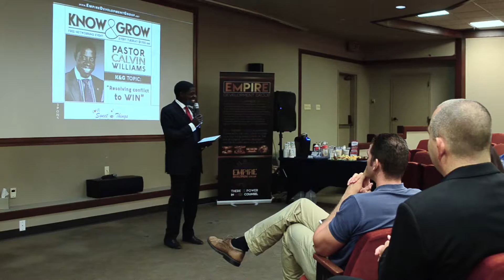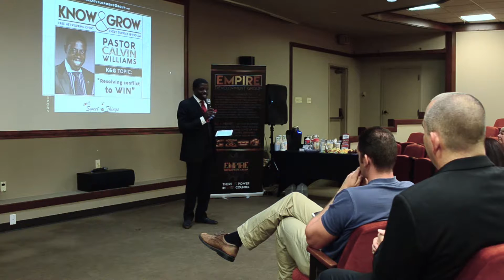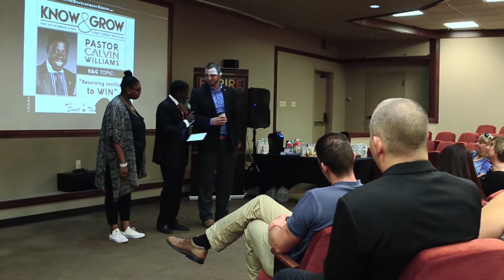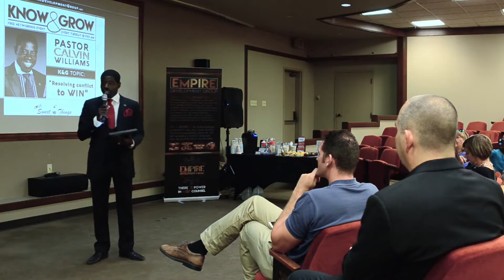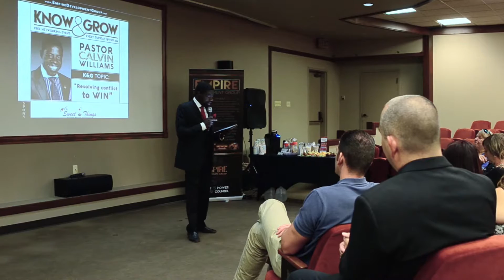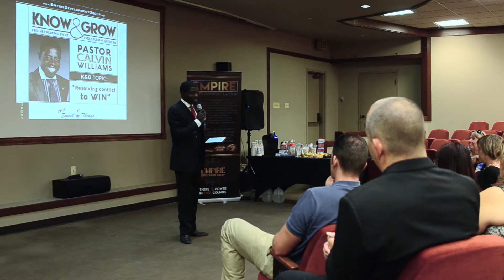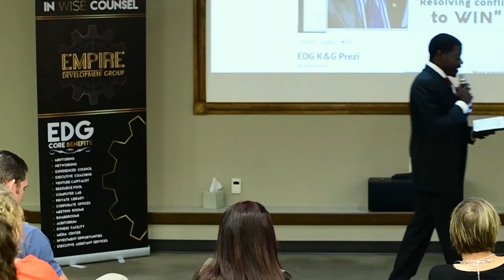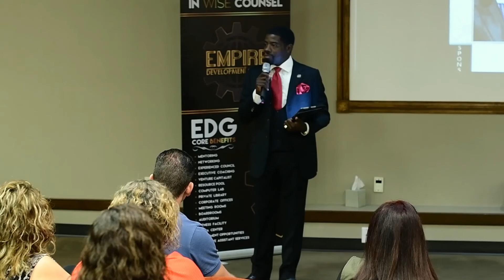EDG "Know & Grow" Pastor Calvin HD